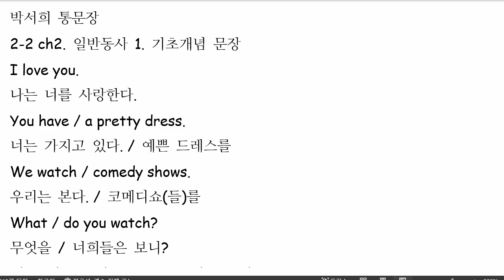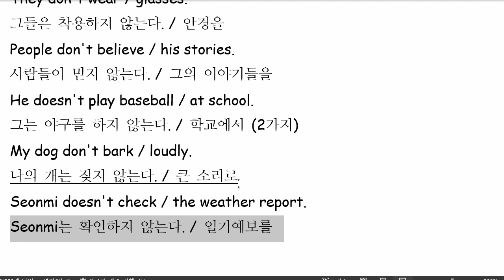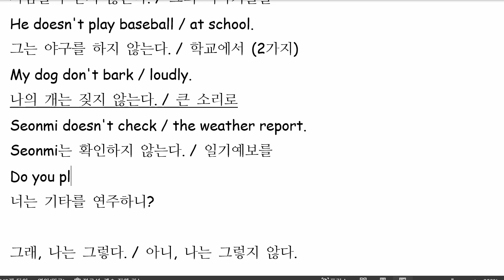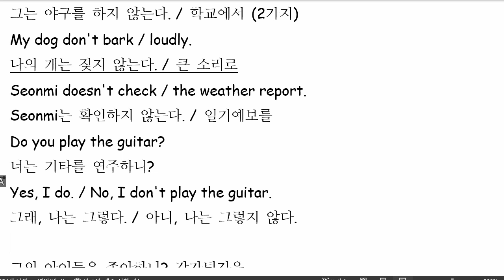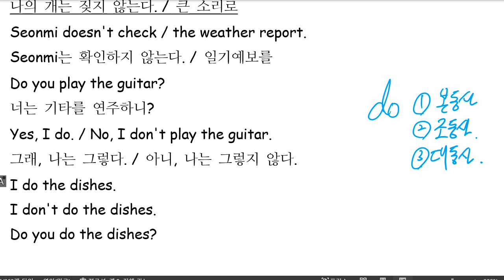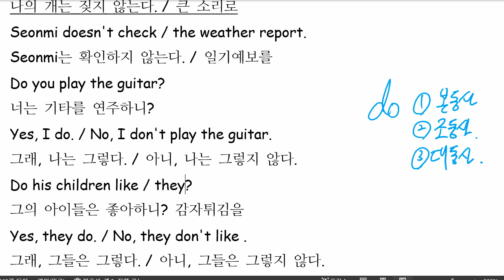박서희 2022 02 10 통문장 성취도 80